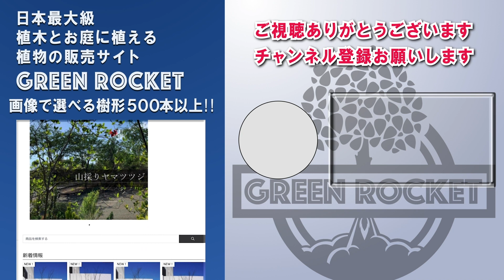【下草に迷ったら】初めての下草はここから始めよう！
高木を植えた後、その足元に植える植物でおすすめのものを紹介します。

まず失敗のない定番にして最強の下草です。

初心者の方には特に扱いやすくおすすめですので是非ご覧ください。

■目次
0:00　はじめに
1:29　マホニアコンフューサ
4:19　オタフクナンテン
6:45　フィリフェラオーレア
10:10　ベアグラス
12:13　おまけ
12:47　エンディング